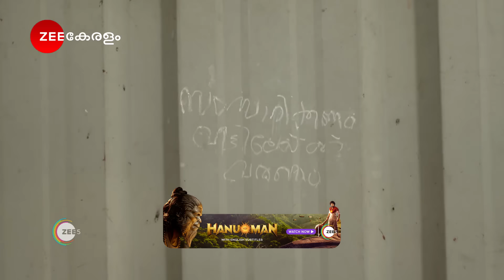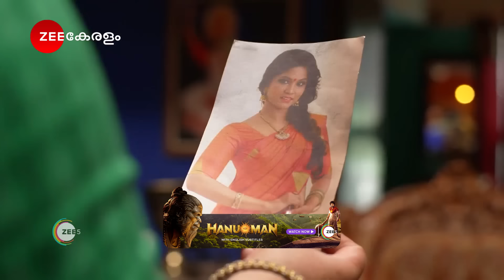Kudumbashree Sharada | Ep - 898 | Webisode_Lp_ | Sep,29 2024 | Mersheena Neenu | Zee Keralam